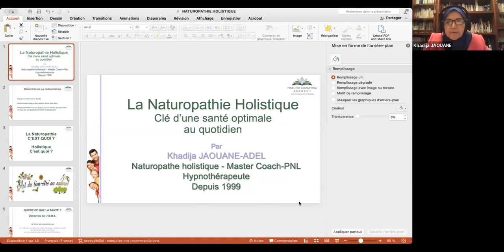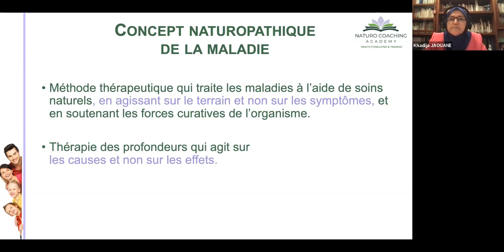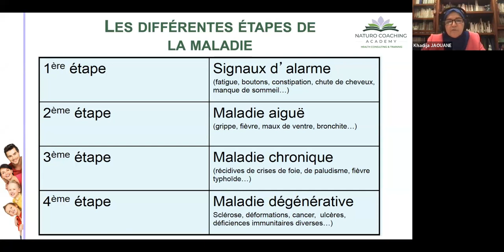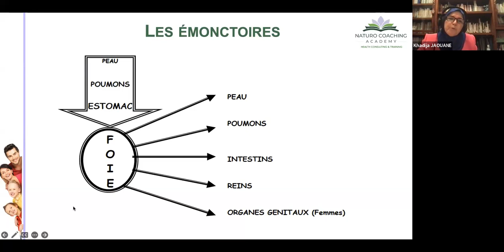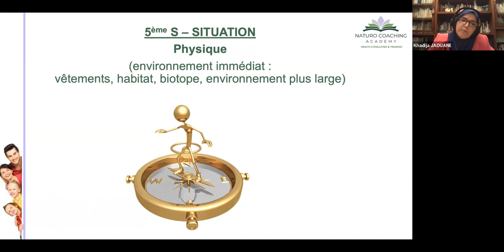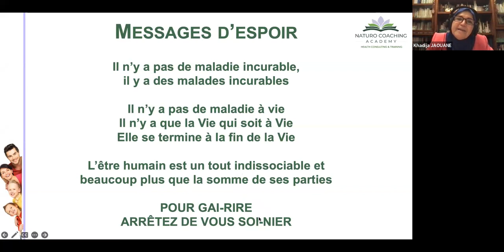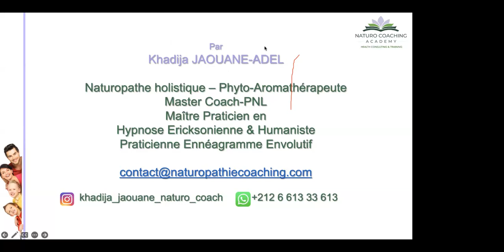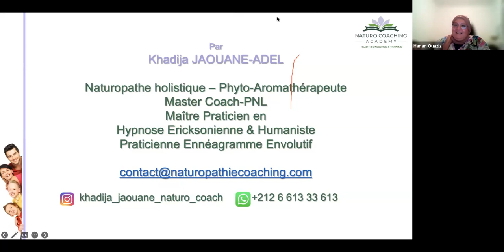La naturopathie holistique avec Khadija Jaouane-Adel